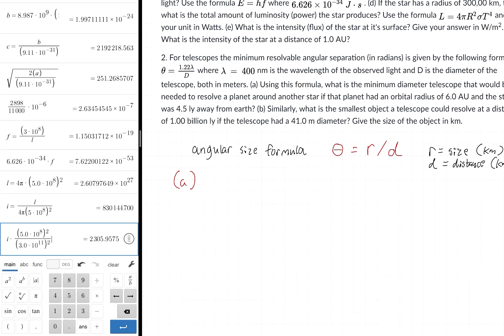HW Help — Diffraction Limit